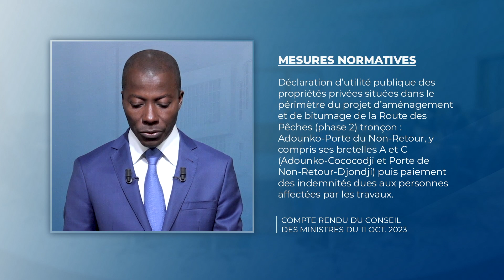Point de presse du Conseil des Ministres de ce mercredi 11 octobre 2023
Retrouvez en lecture et en téléchargement libre, le compte rendu du Conseil des ministres du mercredi 11 octobre 2023, sur le site web du Secrétariat Général du Gouvernement du Bénin